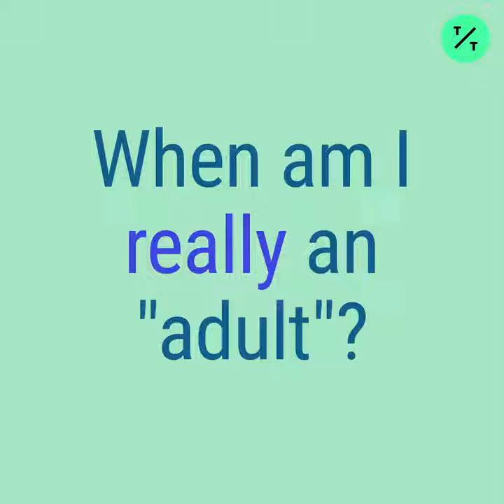When Do You Become an Adult?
Neuroscientists say people don't become fully "adult" until they're in their 30s, but concede aging of the brain and nervous system is different for everyone.